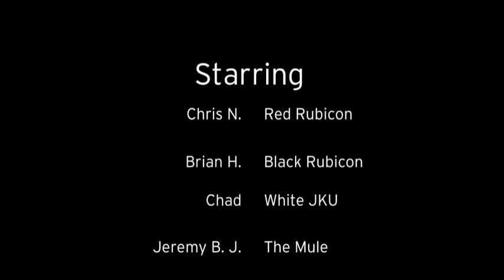May 5 Jeeping Trip - TSF Oregon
A bunch of us head through Tillamook State Forest in Oregon, hitting most of Archer's Firebreak.